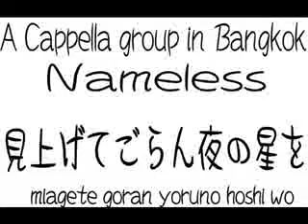Nameless アカペラ 見上げてごらん夜の星を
バンコクで活動するアカペラグループ「Nameless」の
今練習してる曲「見上げてごらん夜の星を」の録音ファイル
です。まだまだ揃っていませんが、だんだんと上達してきてます。ライブに向けて練習中！